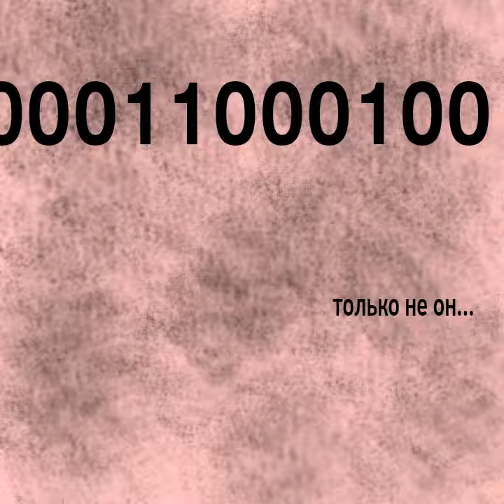С.З.М.А. shorts - Вперёд в Будущее